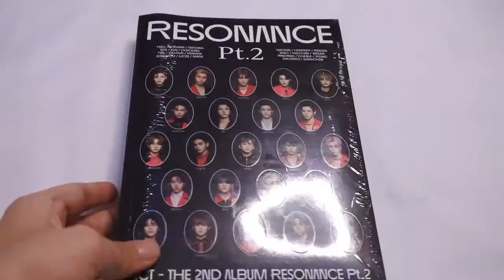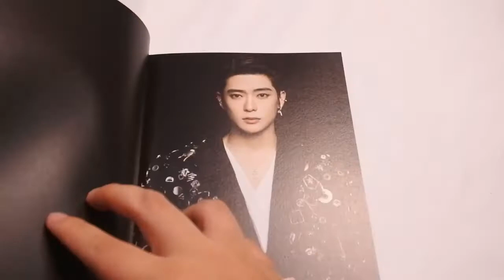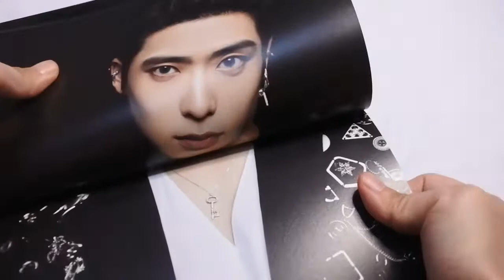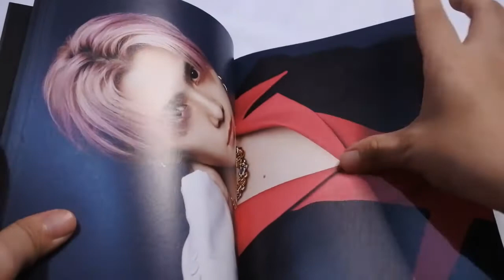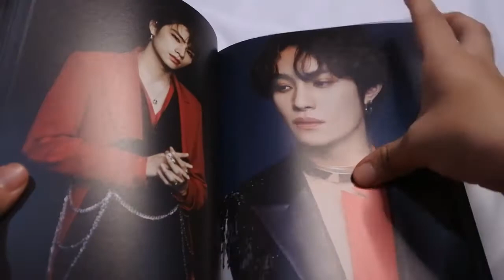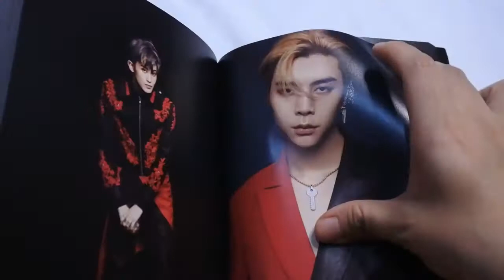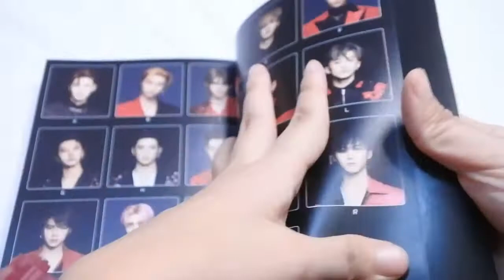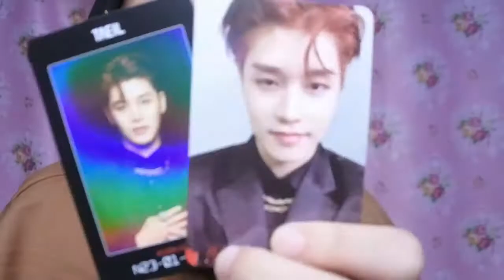UNBOXING ALBUM NCT 2020 RESONANCE Pt.2 ARRIVAL VERSION | BAHASA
Annyeong sijeuni! di video ini aku UNBOXING ALBUM NCT 2020 RESONANCE Pt.2 Arrival Version ^^